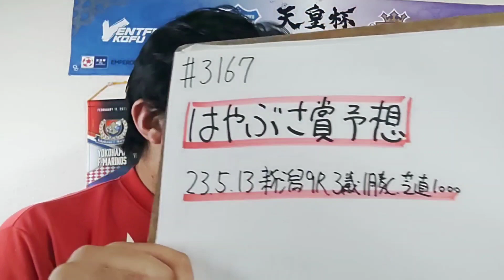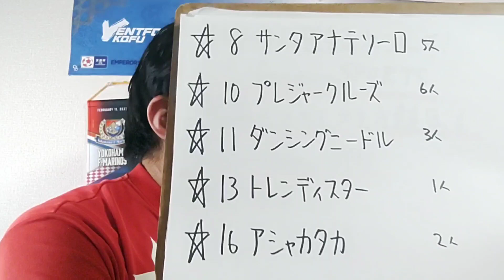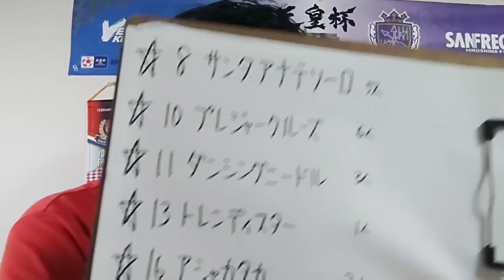【競馬予想】はやぶさ賞（5月13日新潟9R 3歳1勝クラス）予想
サンタアナテソーロ
プレジャークルーズ
ダンシングニードル
トレンディスター
アシャカタカ